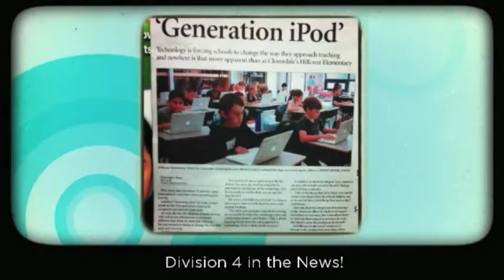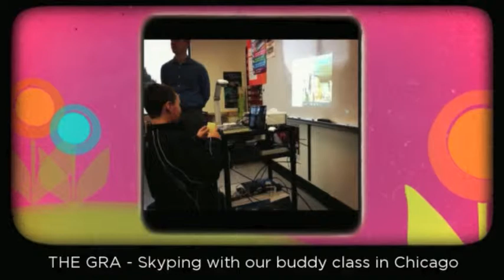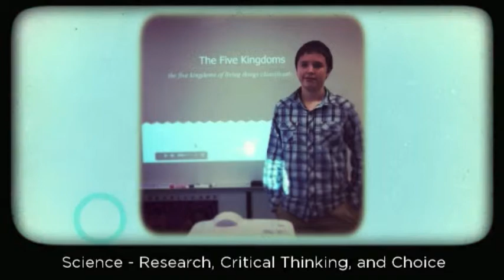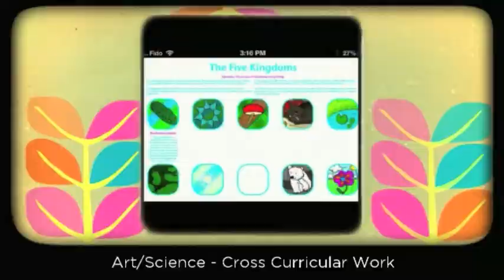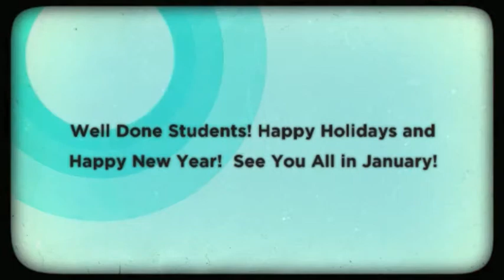Mr. Hong's Gr. 6/7 Class - Term 1 Rewind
has been documenting the 'LEARNING' that has been going on in our class since the first day of school. Our Term 1 YOUTUBE REWIND is based on our class instagram account @MrHongsClass Follow us and be part of our blended learning!

CLASS TWITTER: @MrHongsClass
TEACHER TWITTER: @RyanJHong